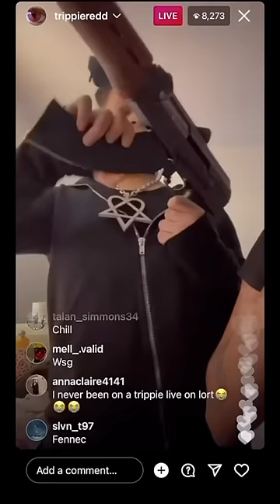It’s Not That Hard🔫